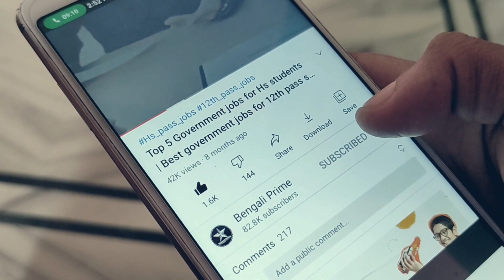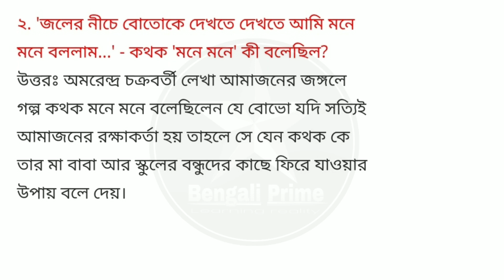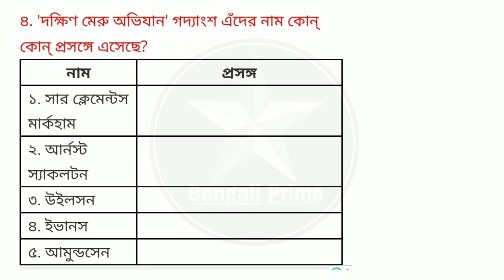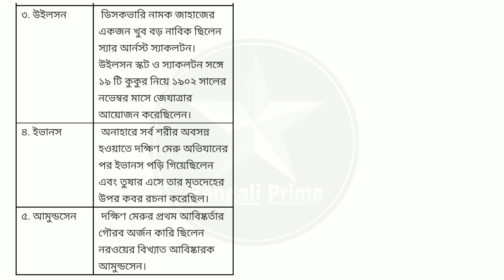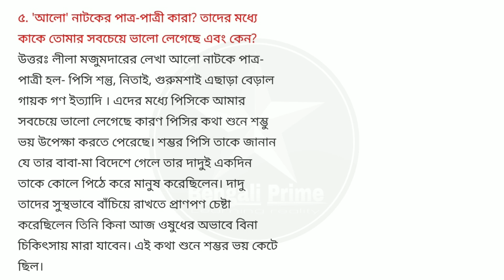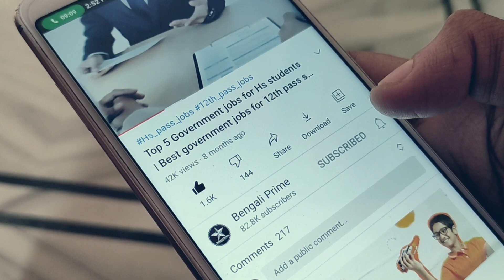Class 4 Bengali Model Activity Task Part 5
Topics Covered:
(1) Class 4 Model Activity Task Bengali Part 5
(2) Model Activity Task Class 4 bengali Part 5
(3) August Model Activity Task 2021
(4) Activity Task Class 4 bengali Part 5
(5) Model Activity Task Class 4 Bengali Part 5 2021
(6) Bengali Model Activity Task Class 4 Part 5
(7) Second Series Model Activity Task 2021 Class 4 Part 5
(8) New Model Activity Task Class 4 Bengali Part 5
(9) চতুর্থ শ্রেণী বাংলা মডেল অ্যাক্টিভিটি টাস্ক পার্ট 5
(10) মডেল অ্যাক্টিভিটি টাস্ক চতুর্থ শ্রেণী বাংলা পার্ট 5